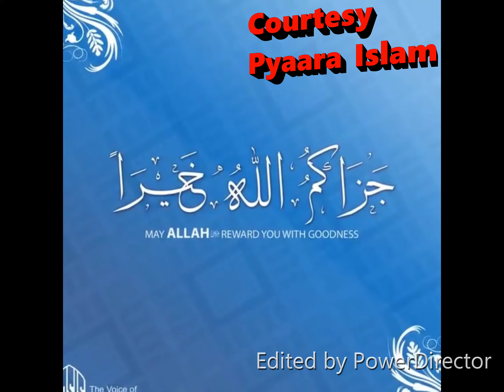janwaron ke boliyan samjanay walay ka injam 1 sacha waqiya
I requested to all kindly share this information to all .